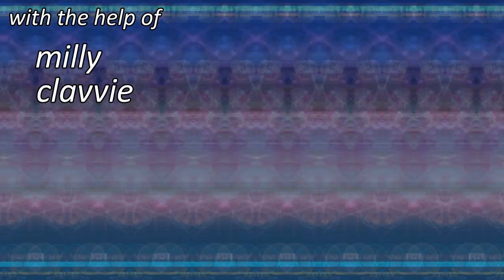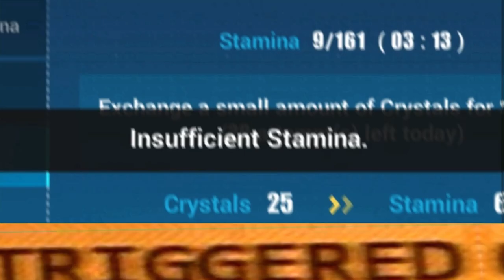Sanka Saga.exe | Honkai Impact 3rd CAPTAINVERSE EVENT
Remember the Estival.exe? It felt like it was too short for me so I planned that in every event that this game releases, I would make it longer than 5 mins. And hope you enjoy my ver. of sankasaga.exe!

And I personally wanted to thank the contributors for the ideas that you guys had given me!

Credits to:
• Clavvie - clips
• RuRux - ideas
• meik0 - ideas
• luke76 - ideas
• milly - ideas

WARNING: The following video contains flashing images. It may cause discomfort and trigger seizures for people with photosensitive epilepsy.

• Super Smash Bros. Ultimate - Delfino Plaza [Remix]
• Boruto OST - Bold (Yūkon)
• Boruto OST - Daredevil (Gamushara)
• Boruto OST - Fresh Breeze (Shinpū)
• Undertale OST - Shop
• Super Smash Bros. Ultimate - Unbreakable Determination
• Touhou OST - Izayoi Theme (Flowering Nights)
• Helltaker OST - VITALITY [Remix]